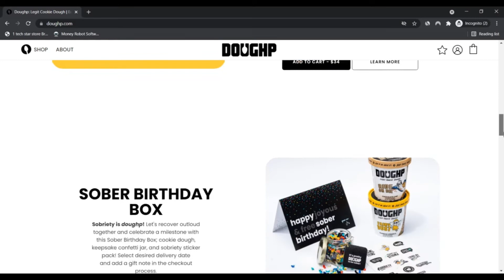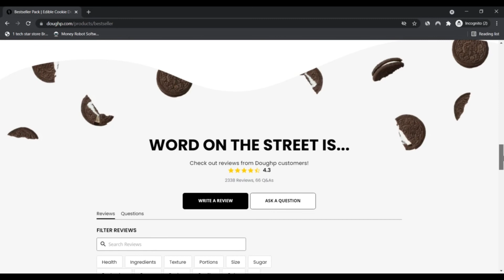Doughp ! Doughp Reviews ! Doughp Com Reviews ! Doughp.Com Know if is Scam or Legit ?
We expect Doughp.com is legit and Safe and sound for consumers to entry.

Nik Scam Adviser is an automatic algorithm to examine if a website is legit and Secure (or not). The assessment of doughp.com has long been dependant on an Investigation of forty info uncovered on the net in community sources. Resources we use are if the web site is stated on phishing and spam web-sites, if it serves malware, the place the corporation relies, the assessments located on other websites, and all kinds of other facts.